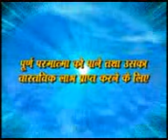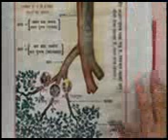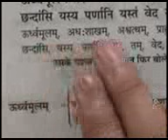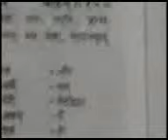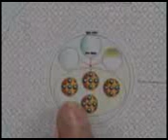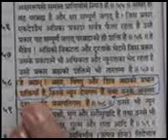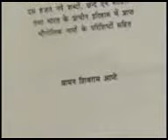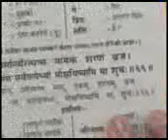Satsang by jagat guru RAM pal ji mahraj